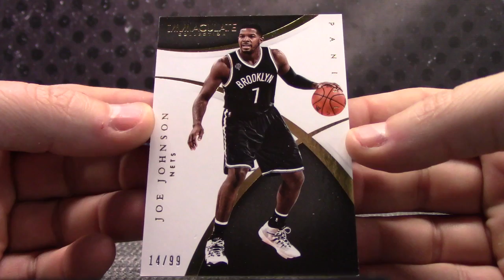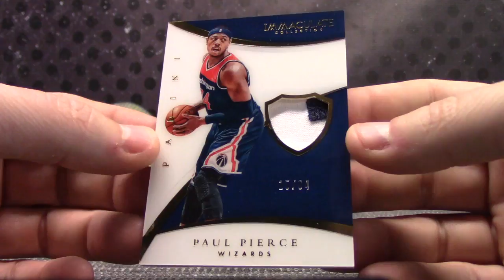Ryne's 2014/15 Immaculate Basketball Box Break